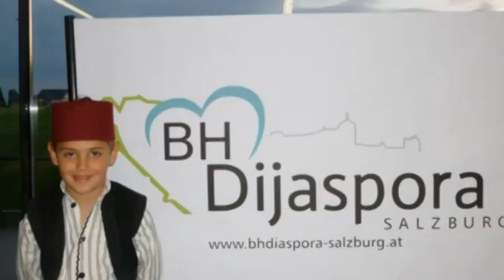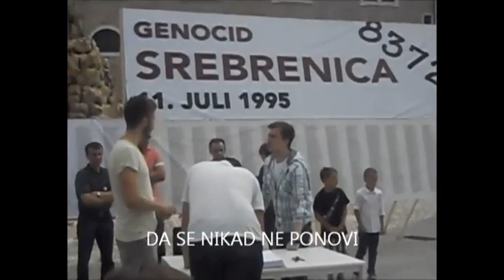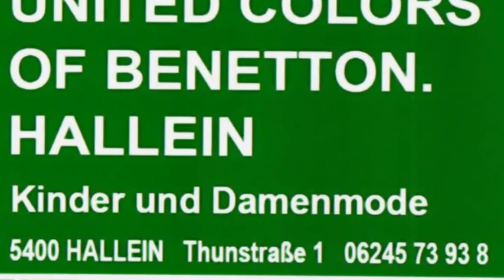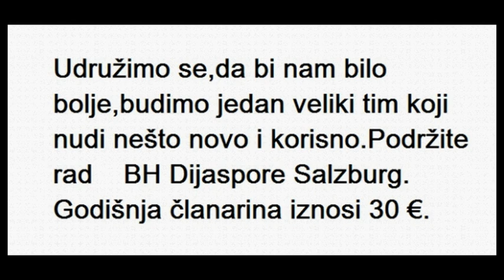BH Dijaspora-Salzburg Werbe Video